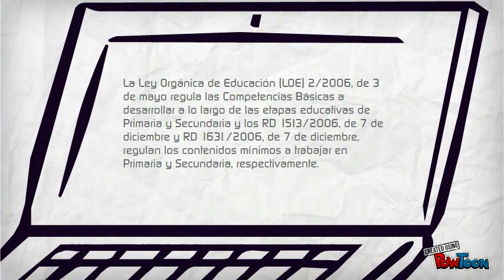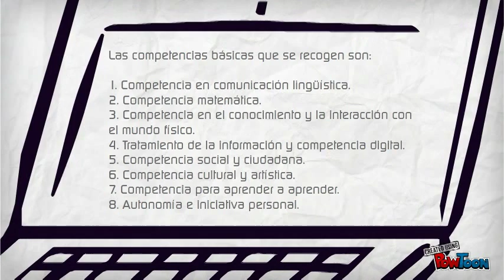¿Qué entendemos por competencia?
¿Qué significa competencia a nivel educativo?